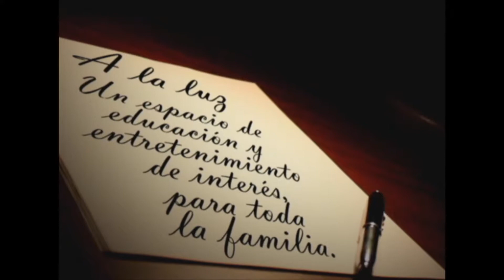A la luz 2017 08 12 Foro Académico de UPN